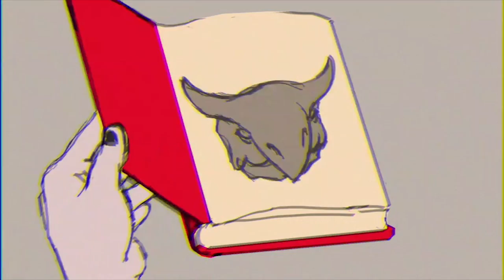MAKING FRIENDS: EPISODE 7 [Alpacas!]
MAKING FRIENDS: EPISODE 7
watch us hang with real live alpacas!